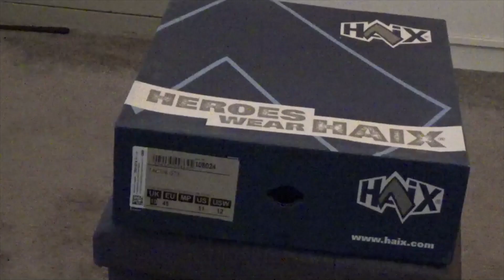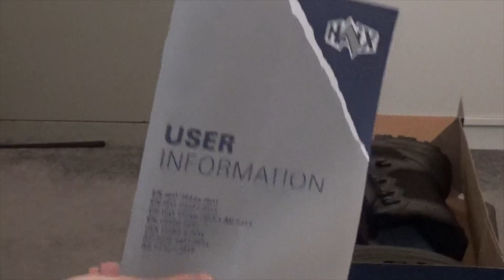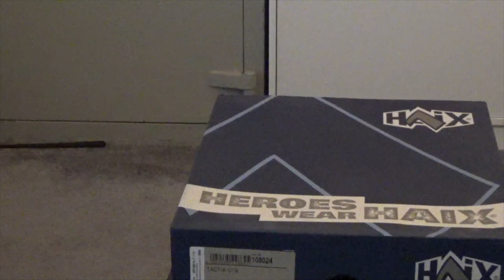Meine Haix! Nie wieder ohne!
Ich bin einfach ein Stiefelmensch! Tatsächlich habe ich im Moment nicht einmal normale Schuhe, trage immer meine Haix, egal wo, egal welcher Anlass, liebt es oder lasst es ;)

Die "alten" Haix! Die Haix Black Eagle Athletic 2.1 GTX high/Black:

Die "neuen" HAIX Tactix GTX:

Passend natürlich mit den Haix-Söckchen: